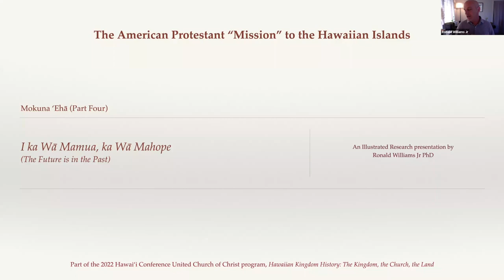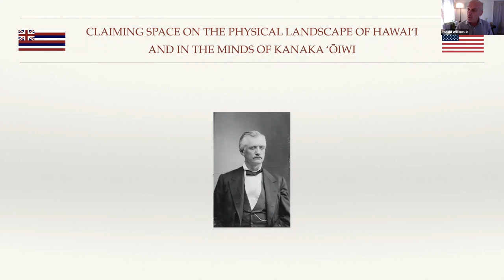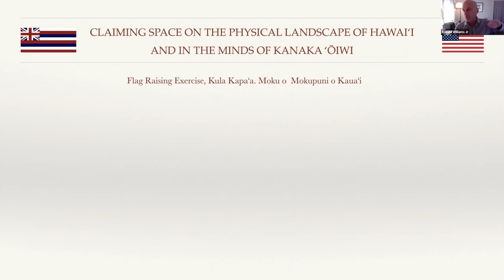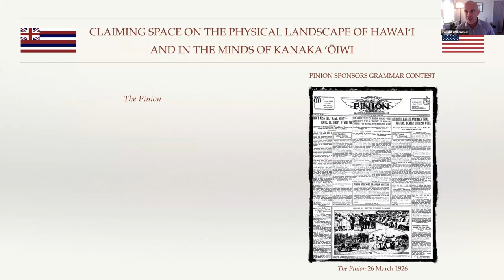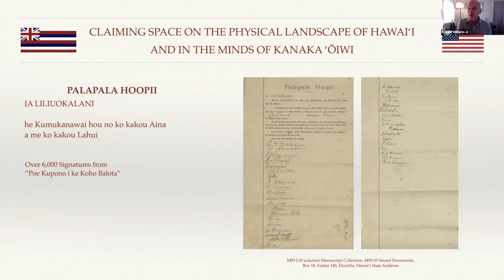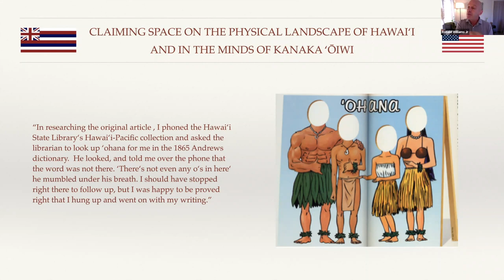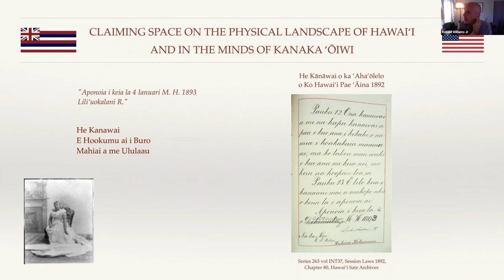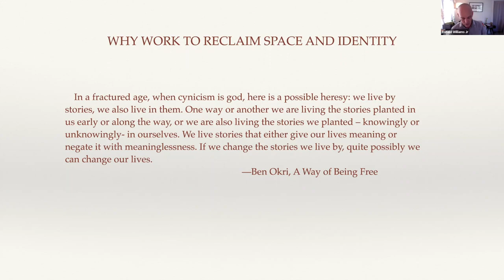{8} "I ka Wā Mamua, ka Wā Mahope" (The Future is in the Past) - Hawaiian Kingdom History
In this 8th presentation of a 12-part series titled "Hawaiian Kingdom History: The Kingdom, the Church, the Land", Dr. Ron Williams Jr. shares history that brings us to the present day with examples of the foundations of racism and white supremacy that were laid in 1887 and 1893. This fourth and final presentation by Kumu Ron is titled "I ka Wā Mamua, ka Wā Mahope" (The Future is in the Past).

About the presenter:
Dr. Ronald Williams Jr. holds a doctorate in history from the University of Hawaiʻi at Mānoa with a specialization in Hawaiʻi and Native-language resources. He is a former faculty member of the Hawaiʻinuiākea School of Hawaiian Knowledge, UH Mānoa and in 2017 was the founding director of the school’s Lāhui Hawaiʻi Research Center. Dr. Williams is also a past president of the 128-year old Hawaiian Historical Society. He currently works as an archivist at the Hawaiʻi State Archives and serves as Hoʻopaʻa Kūʻauhau (Historian) for the grassroots political organization Ka ʻAhahui Hawaiʻi Aloha ʻĀina. Dr. Williams was a contributing author to the 2019 Samuel Manaiākalani Kamakau Book of the Year award-winning publication, Hoʻoulu Hawaiʻi: The Kalākaua Era. He has published in a wide variety of academic and public history venues including the Oxford Encyclopedia of Religion in America, the Hawaiian Journal of History, and Hana Hou! Magazine.

Hosted by the Justice and Witness Missional Team of the Hawai‘i Conference United Church of Christ, in collaboration with the Association of Hawaiian Evangelical Churches.

The views expressed by presenters and speakers belong to the individuals and do not necessarily represent the Hawai‘i Conference UCC.